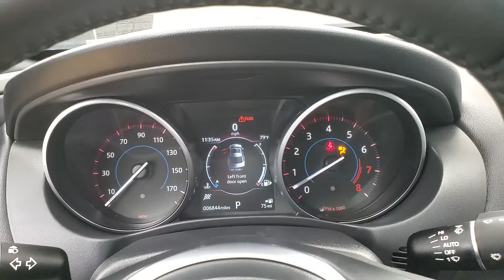2018 Jaguar XE 35t R-Sport NAVIGATION MOON ROOF BACK-UP CAMERA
Stock #:P23633

Awards:
  * 2018 KBB.com Brand Image Awards